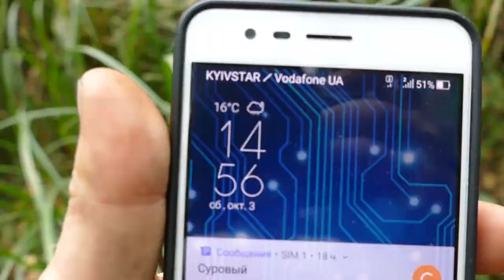МАНЬЯК разорвал 69-МОНСТРА, техника невиновата РОСОМАХА-ТРОФИ 2020 часть-10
МАНЬЯК разорвал 69-МОНСТРА, техника невиновата, трос лебедки намотало на передний кардан и он порвал крестовину